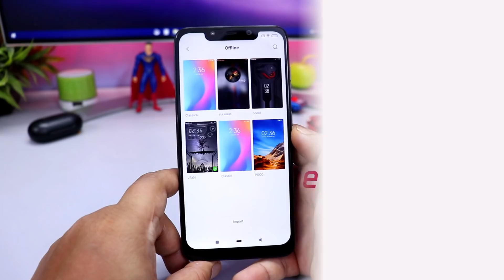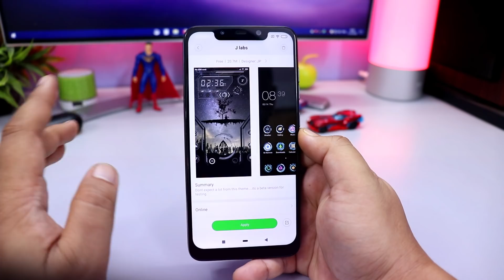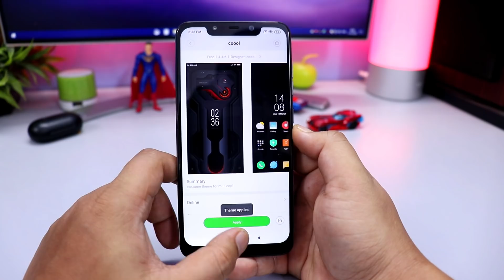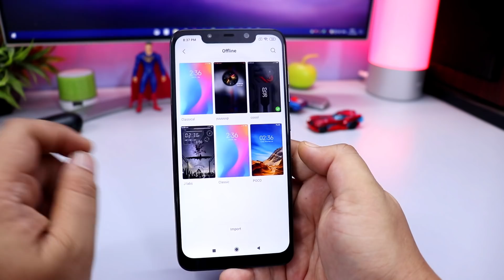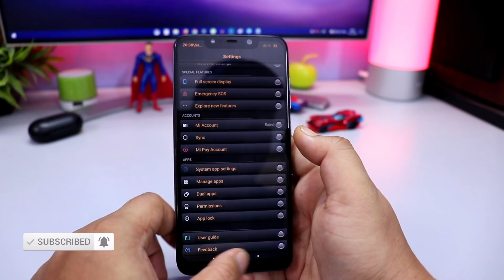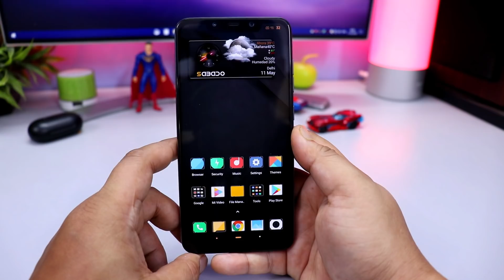BEST MIUI 10 LOCKSCREEN THEMES with ANIMATION SOUNDS | हिन्दी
These are some of the best MIUI 10 LOCKSCREEN THEMES, which comes with some awesome sound and animation effects. All these are No. 1 MIUI theme and free to download form Theme Store.

MIUI 10 Themes Used in this Video:

1. J Labs
2. Coool
3. Yuuuuup

💰Support Technobuzznet.

 👥 SOCIAL PLATFORMS